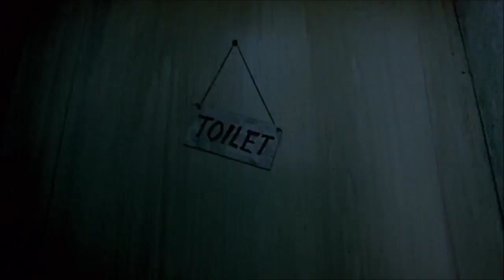Trainspotting /1996 / Tuvalet Sahnesi (Türkçe Altyazılı)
Trainspotting, 1996 yılında Danny Boyle tarafından yönetilen ve Irvine Welsh'in yazdığı aynı isimli romandan sinemaya uyarlanan bir filmdir. "İzlemeniz tavsiye edilir."